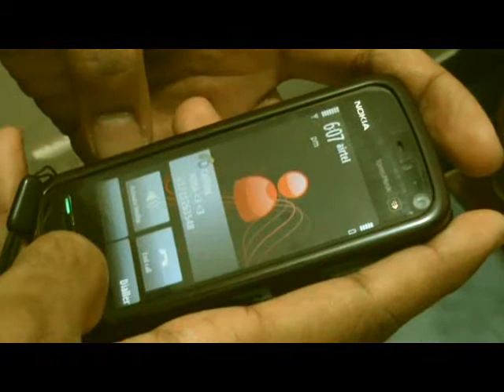Test Upload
The background music is copyright protected. Any recreation or use of the music without the author's consent is subject to punishment by the copyright law.